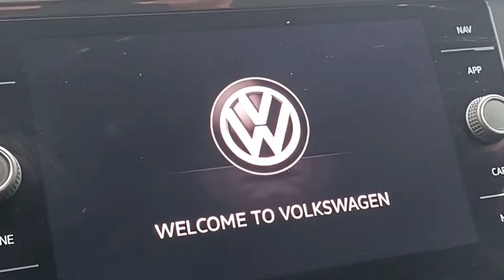Volkswagen Tiguan R line : Prueba completa (Clip)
Este domingo estreno de la prueba completa que hicimos a este Tiguan R line un compacto el que Volkswagen como veremos ofrece es un aporte de sensaciones extra al conductor que disfruta de la versión R line más deportiva que nos ofrece la marca de volfsburgo ... Os dejamos este Clip como aperitivo... ¡ No os perdáis al Tiguan en acción !
Todos los capítulos en nuestras series ¡No os los perdais!

NUEVO VIDEO "Saab 9-5 turbo : repro a 255 CV TESTDRIVE"